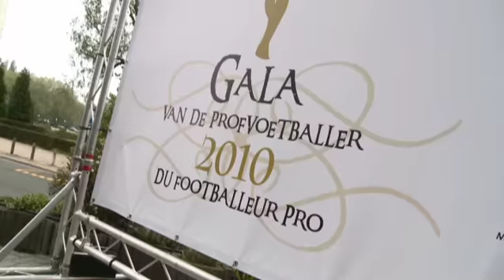RSCA TV - News - Joueur Pro de l'Année 2010 - FR